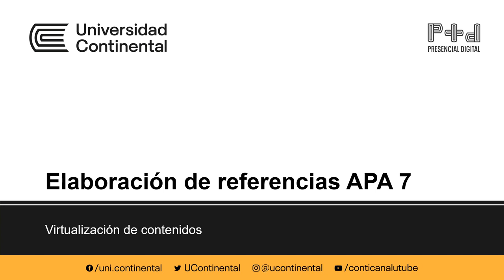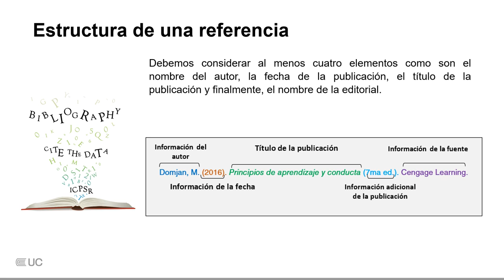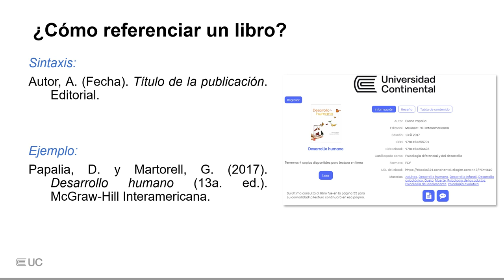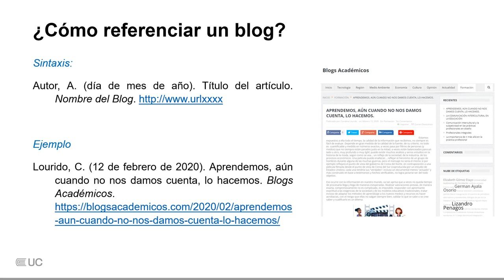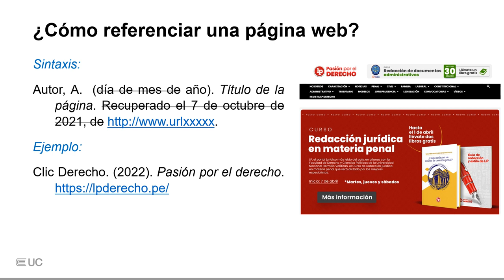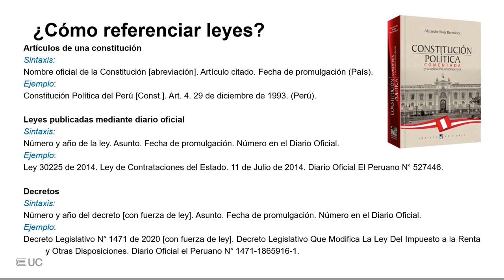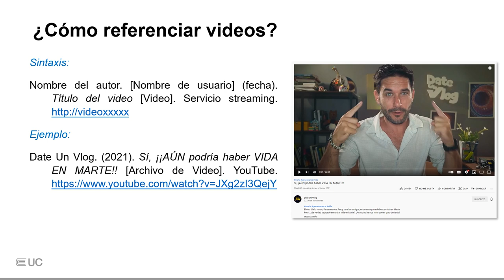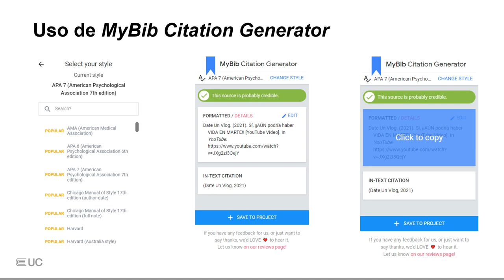Referencias APA 7 [Generalidades]-DI